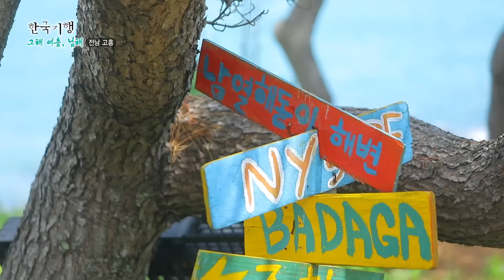캠핑카 한 대에 살면서 매일 파도를 기다리는 서핑 부부 | 서핑 하다가 결혼 했으니, 결혼 후에도 서핑을 해야죠 | 서퍼들의 명소 고흥 남열리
파도가 좋아 전국 방방곡곡을 돌며 서핑을하다가 눈이 맞은 남녀, 그들은 바로, 남수아 김종록씨이다. 서핑이 맺어준 인연으로 결국 결혼까지 성공했는데, 결혼을 한 뒤엔 본격적인 서퍼 부부가 되었다. 그들은 매일 서핑을 즐기기 위해, 서퍼들의 명소 고흥 남열리에 있는 바다앞 카라반에서 여름동안 지내기로 한다. 수천 번 물에 빠지고 넘어져도 파도속으로 들어가는 것이 가장 큰 행복이라는 부부, 이 부부와 함께 남해, 고흥 바다의 푸르고 아름다운 풍경까지 함께 눈에 담아본다.

✔ 프로그램명 :  한국기행 그해 여름 남해 1부 – 고흥에 반하다